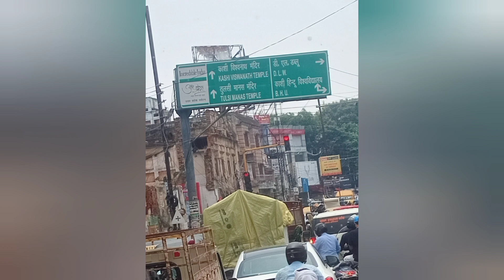Kashi Vlog | Kashi Yatra | Kashi Yatra INFORMATION | MAA VAISHNO VLOG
Please support me Friends Mai abhi new youtube pe caga hu so koi Mistake hus ho to maaf karna🙏
Viralkordofriends 9

Shoot video on Realme 7 Pro Editing on (VN) GPP

Lets start my bio data

My name is Abhimanyu Gupta I am from champapur,bihar india

I will start journey in you tube

So pizz Support me friends,

My first Video on youtube Start journey on youtube

Support me pizz

Mers video dekhne ke liye dil se Thank you so much

_Love_u__My_Subscriber_frnds____

purposes such as criticism, comment, news reporting. scholarship, and research.

Support karo na aap sab plzz